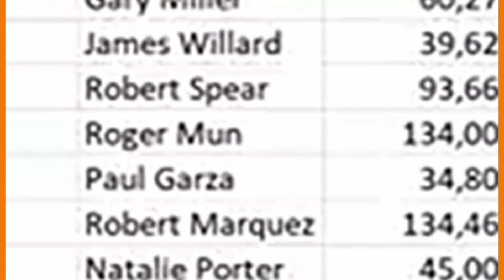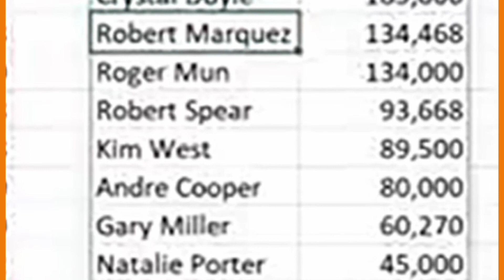How To Use Filter Function Option In MS Excel 2016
We have discussed how to use filter function in MS Excel 2016.